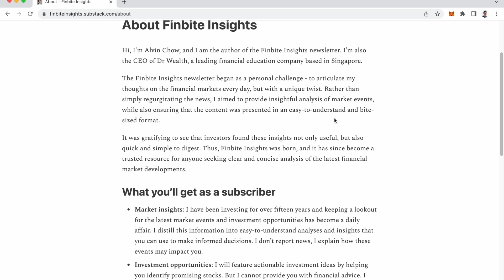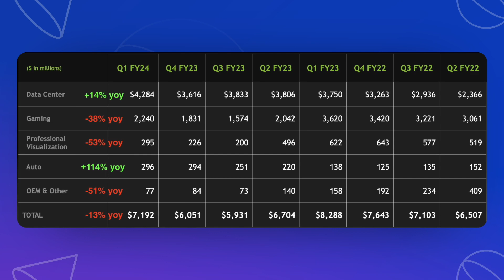Nvidia +25% AI Hype or Revolution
Nvidia (NVDA) was the best performing stock in both the S&P 500 and Nasdaq 100 indices year-to-date with a 106% gain.

Even after doubling in value, Nvidia continued to advance another 25% during the after-market trading session yesterday.

Is the current surge driven by hype, or does Nvidia truly experience substantial growth fueled by AI?